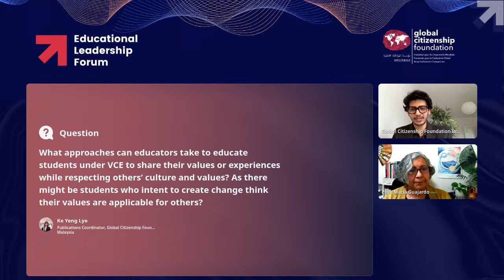Fireside Conversation with Prof. (Dr) Maria Guajardo: Value-Creating Education